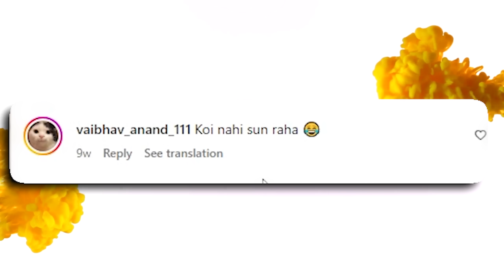nidhi chaudhary astrology : ye Didi biology bigadegi ldko ki 😂🔥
Dosto its a fun video , mera intension kisi ko hurt krna nhi hai so muskurayega or so jayega 😄❤️